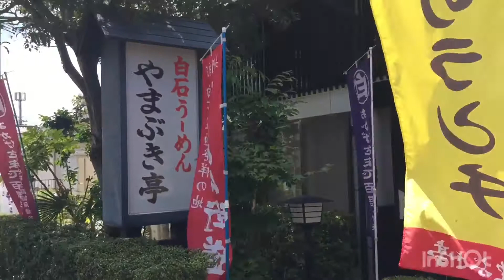宮城県白石うーめん【やまぶき亭】温麺三昧